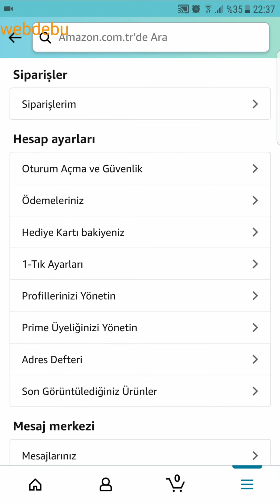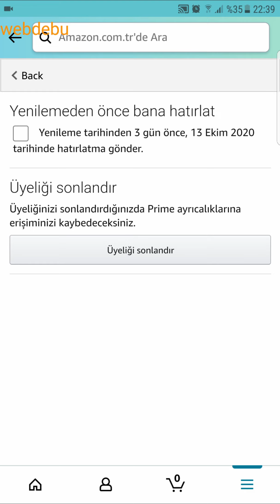Amazon Prime İptal Etme (Prime Video Üyelik İptali)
Amazon prime iptal etme. Amazon prime video üyelik iptali. Prime Gaming iptal etme. Amazon Prime ücretsiz deneme iptal etme. Amazon prime video Türkiye üyelik iptal etme.  Amazon prime üyeliği nasıl iptal edilir? Prime video abonelik iptali. Amazon prime üyelik süresini görme. Amazon prime son kullanma tarihi.